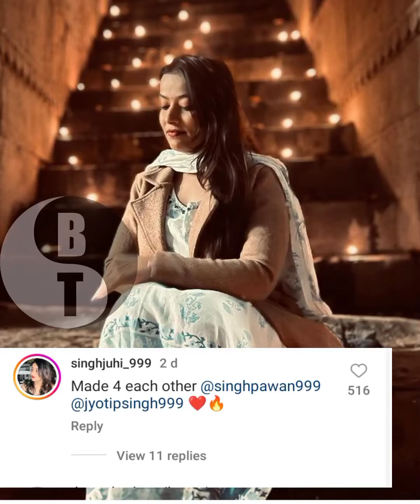ज्योति की बहन की पोस्ट क्यों हो गई इतनी वायरल